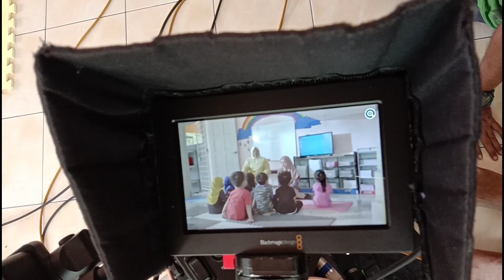DI SEBALIK TABIR | BIDADARI KIRIMAN TUHAN | MIRA FILZAH